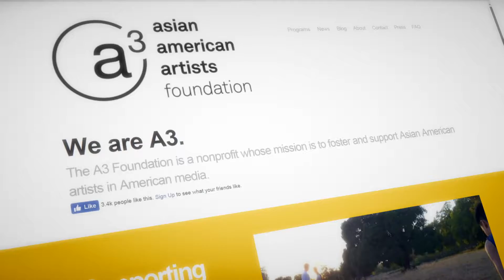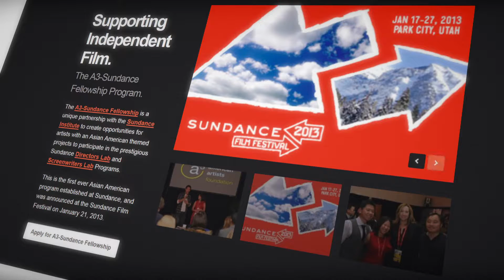Asian American Artists Foundation: Fighting for Hollywood diversity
Philip Fung and Julia Lam, founders of A3 Foundation, discuss their mission of supporting Asian-American artists in American entertainment media.